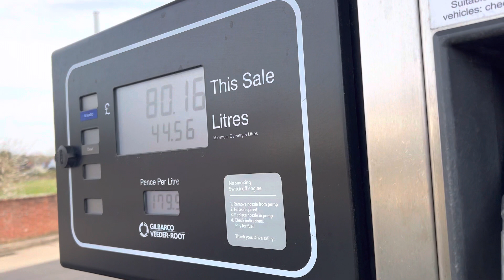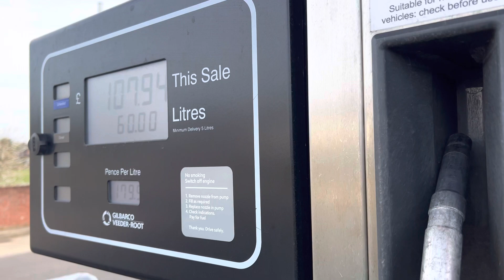No diesel between Jaywick and Colchester I found some @ eight Ashgreen,£110 to fill up as well!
No diesel between Jaywick and Colchester I found some @ eight Ashgreen,£110 to fill up as well,11/4/2022